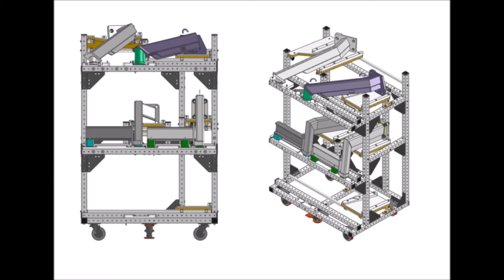Lean Manufacturing 4Lean - PartBox Straight Cantilever Multi Tall Pipe Cart